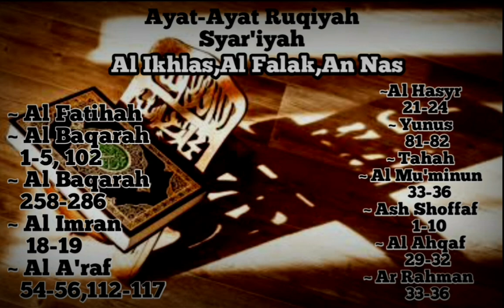Ayat Ruqiyah [ Ayat Al'Quran Penenang Hati dan Pikiran ]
Ruqyah atau Rukyah adalah metode penyembuhan dengan cara membacakan sesuatu pada orang yang sakit akibat dari ‘ain (mata hasad), sengatan hewan, bisa, sihir, rasa sakit, gila, kerasukan dan gangguan jin. Ritual ruqyah dipercayai sudah berlangsung ratusan bahkan ribuan tahun lalu.

Prosesi ruqyah pun sangat menarik. Para peserta ruqyah massal duduk di Mesjid sambil diminta membaca doa dan diberikan air. Beberapa peserta juga diberikan pil untuk membuang zat-zat kotor dari tubuh.